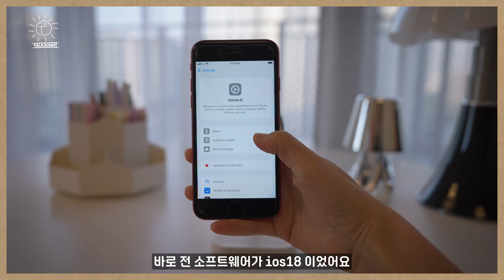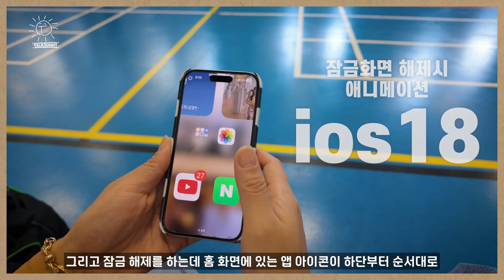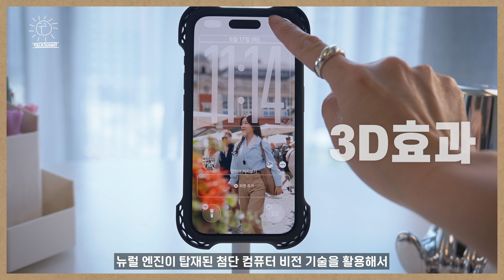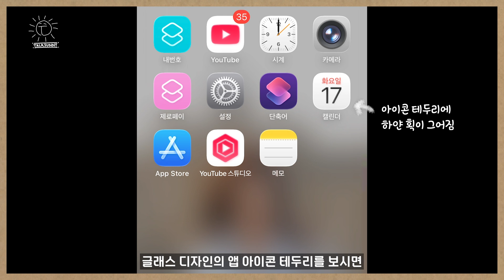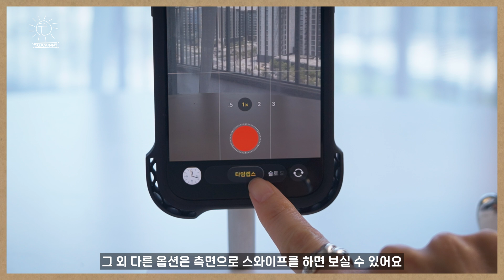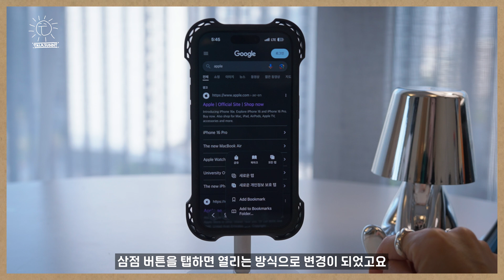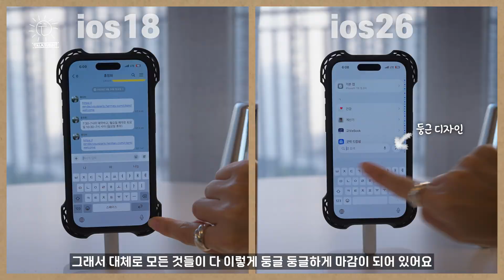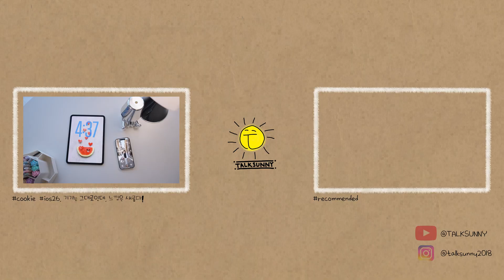🔥 드디어 공개! iOS 26 꼼꼼 리뷰 – 디자인부터 숨은 기능까지 총정리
iOS 26이 드디어 베타로 공개되었습니다!
이번 업데이트는 iOS 7 이후 가장 큰 디자인 변화로 평가되고 있는데요,
잠금화면부터 홈화면, 앱 아이콘, 카메라 UI, 키보드, 메시지 필터링까지—
실제 사용해보며 어떤 점이 달라졌는지 자세히 보여드립니다.

영상 후반에는 단점과 주의할 점도 정리했으니
업데이트를 고민 중이시라면 꼭 참고하세요🫶

00:00 ios26 베타 업데이트 시작!
00:20 WWDC 2025
00:58 iOS 26의 새로운 디자인 철학
03:04 잠금화면 커스터마이징 기능
03:50 배터리 충전시 잠금화면
04:23 잠금화면 시계, 3D효과
05:27 홈화면 앱 아이콘 설정 방법
06:23 달라진 앱 아이콘
06:27 달라진 카메라 UI
06:59 달라진 사진첩 UI
07:36 유기적인 움직임
08:17 통화앱 변경
08:55 스크리닝 기능
09:23 달라진 키보드
09:46 여러분들의 아이폰에 곧 적용될 ios26 소개였습니다:)

💡 iOS 26에 대해 궁금한 점은 댓글로 남겨주세요!
더 많은 정보와 꿀팁으로 찾아오겠습니다 🙌

🎥 영상 제작자: TalkSunny